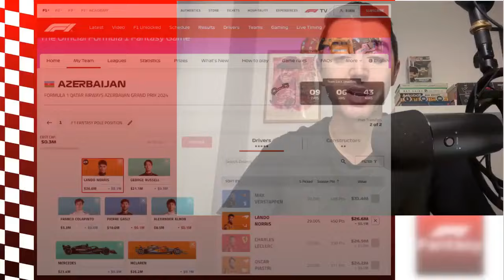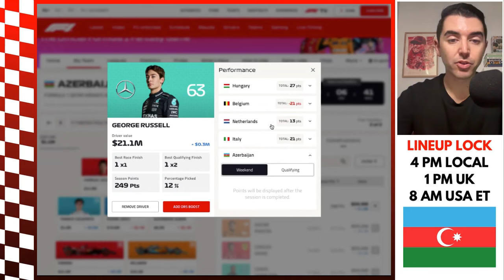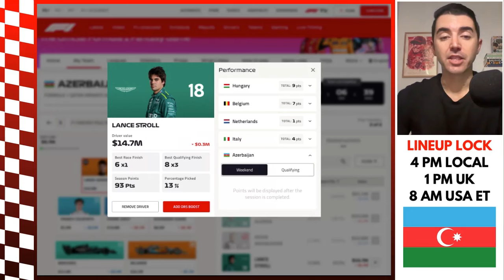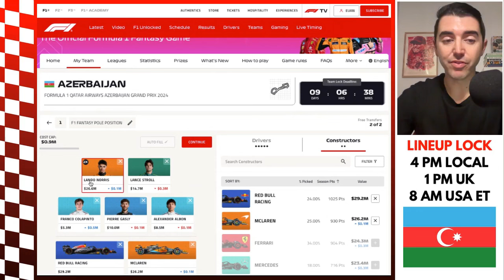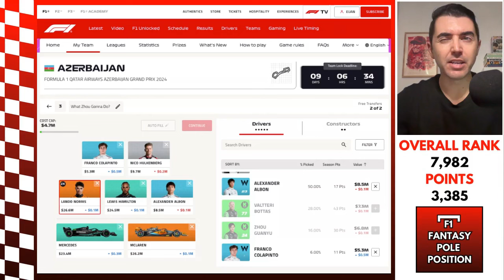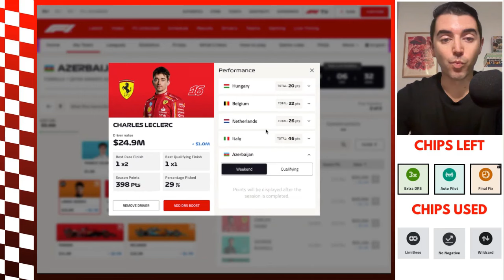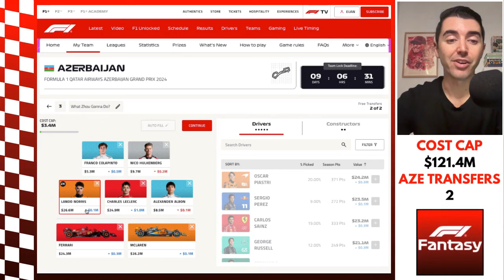AZERBAIJAN GP EARLY TEAM SELECTION - F1 FANTASY 2024 TIPS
In today's episode, I look at some early F1 Fantasy Team Selection possibilities for my lineups heading into the Azerbaijan GP at Baku.

Don't forget to JOIN MY LEAGUE: P3DA4NLOX08

0:00 - Hello
1:14 - $121.4M Team Selection
5:40 - $128.9M Team Selection
10:34 - Goodbye